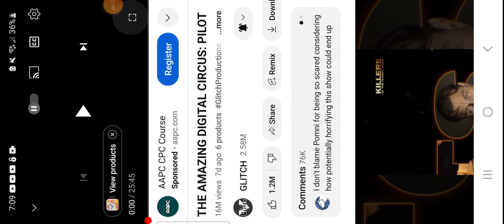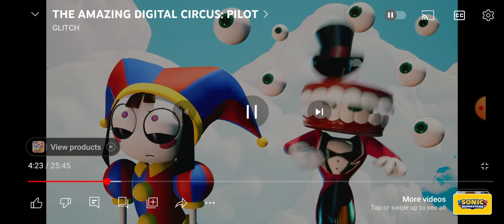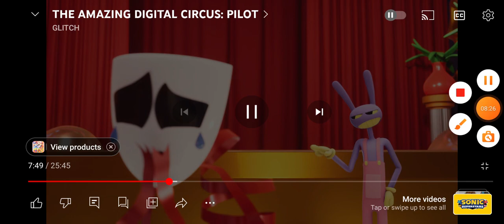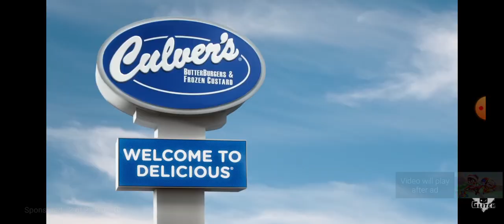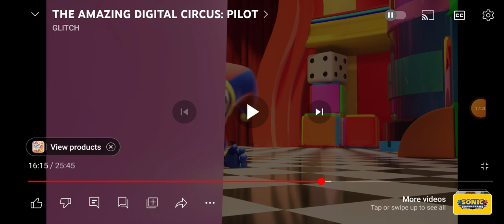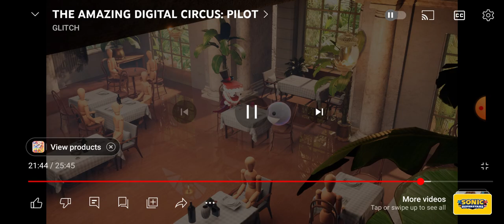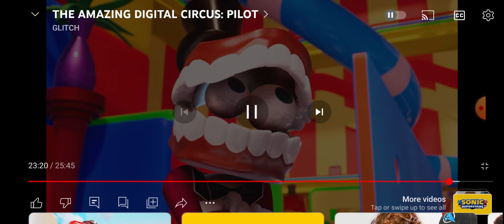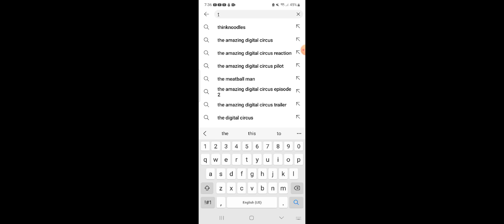me Reacting to Digital circus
By the way, I forgot to say "I forgot what it was like so I Rewatch it"